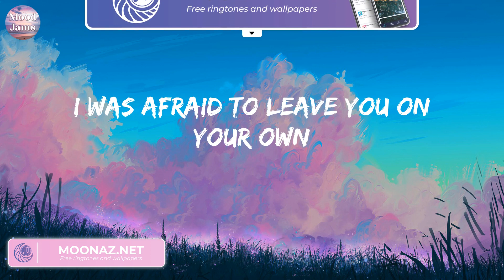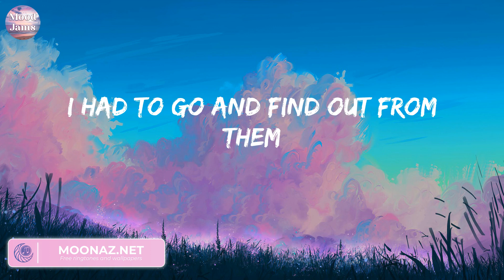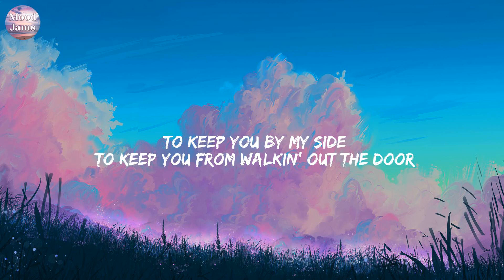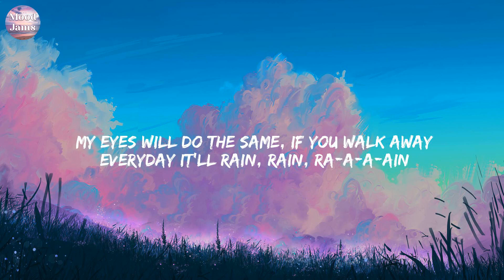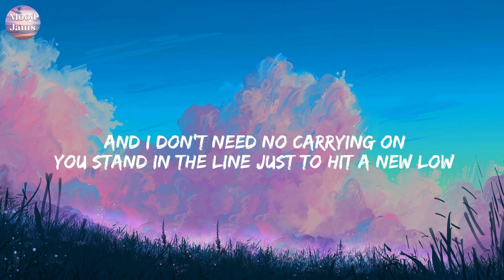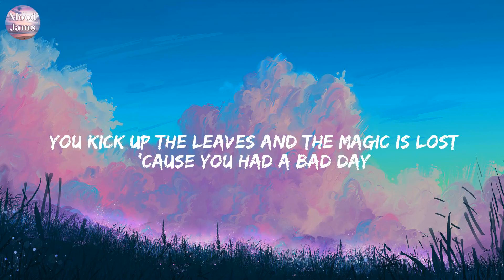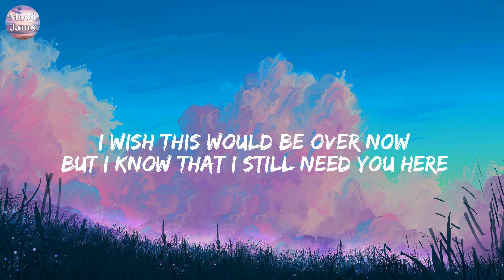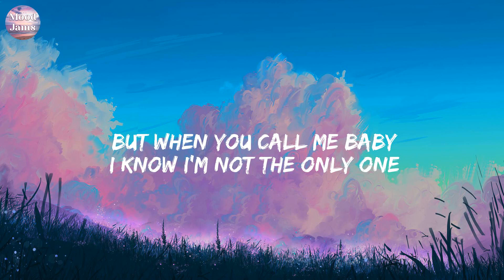Without Me - Halsey (Lyrics) Bruno Mars, Daniel Powter, Sam Smith,...